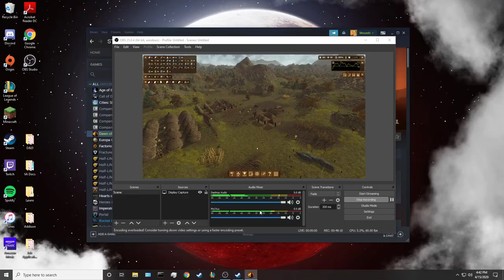Dawn Of Man Tutorial Episode 7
More sheep, bridges, and building walls! Enjoy